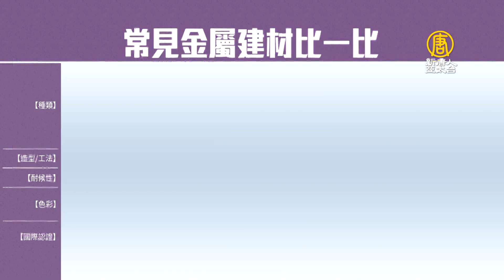提升台灣建築美學 台鋼鐵廠導入德國綠建材 ｜氧化鋁合金｜皮紋氧化鋁合金｜環保綠建材｜綠建材｜ 建築美學｜林坤樂【新唐人/NTD】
隨著全球對節能環保的重視，建材也吹起環保風，還要結合建築美學，除了傳統烤漆板、不繡鋼板等常見的金屬建材，國外還研發了一種新材料，氧化鋁合金板，可以適用3D曲面造型，而且通過歐盟認證，因此台灣鋼鐵大廠特別導入台灣，提供建築設計，多了一個新選擇。

台灣建築吹起了美學風，還搭上綠建材趨勢，鋼鐵大廠採用氧化鋁合金的綠建材，打造廠辦，成為屏東新地標。根據資料顯示，全球綠建築材料市場預估2020年達2550億美元，複合成長率約12%。在歐美國家，許多銀行、飯店，甚至亞洲部分國家的車站、廠房及公共建設，都能看到，相關應用。

鋼鐵公司總經理 林坤樂：「台灣的建築美學也是一直在提升。氧化鋁合金的話，它最大的特色它可以，搭配業主的需求，去客製化，比如說你想要做石材的紋路或是說木材的紋路。又符合環保標準。」

在台灣，較普遍的金屬建材，為傳統烤漆板也就是常見的鐵皮屋，其次為不鏽鋼鋼板，以及價位較高的氧化鋁合金板。傳統烤漆板與不繡鋼鋼板因受限於材質，造型及工法較單一，前者使用年限約10年內，後者約20年內，色彩也會隨著時間退色，相對來說，氧化鋁合金板能適用於3D多曲度造型、耐候性達40年，因顏色經特殊光學烤漆處理，不易退色，紋路多元，並通過歐盟11項協會標章認證。

鋼鐵公司總經理 林坤樂：「目前台灣的產業的話，如果要達到這個技術，這個可能5年10年可能都還，還沒辦法。(導入氧化鋁合金板)可以來提升我們台灣的建築美學，還有環保科技的一些需求，然後引領我們台灣的一些產業，可以也一起來提升，我們的環保建材。」

業者表示，鋁合金在生產過程中，因每項金屬元素熔點都不一樣，穩定度及相關技術有一定門檻，希望藉由導入國外研發的新材料，幫助台灣建築設計，也引領台灣鋼鐵業，加速創造MIT的環保建材。

新唐人亞太電視 葉錫鴻 李晶晶 台灣屏東報導